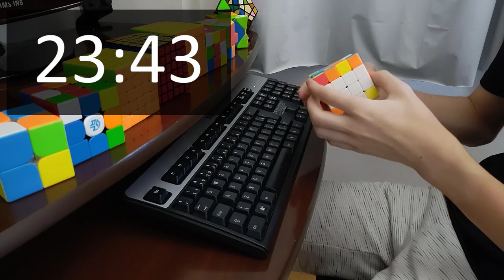Guildford Challenge de Natal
Hoje, para celebrar o Natal aqui no canal, vou fazer um vídeo diferente, um GuildFord Challenge.